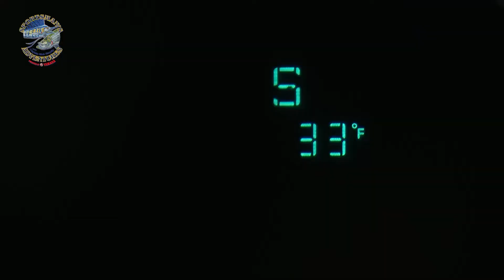Urban Fishing Preview | Sportsman's Adventures 2018 - Season 24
Capt. Rick fishes with long-time friend Geoff Page as the temperature drops in the backyard canals of Sarasota, Florida.